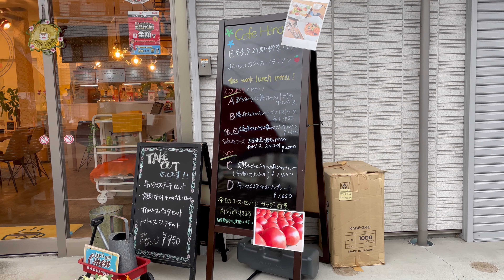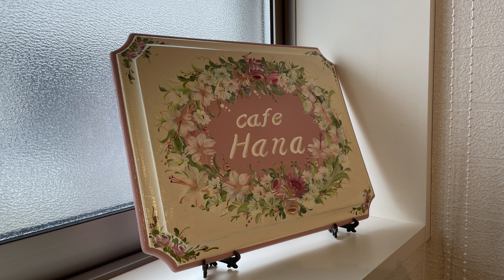カフェ【Cafe Hana】ランチコース（東京都日野市）